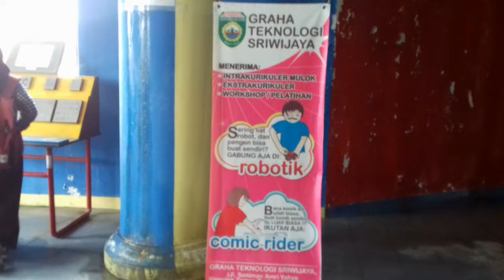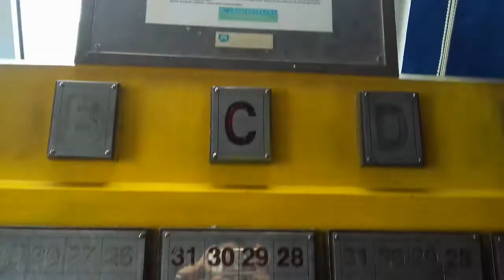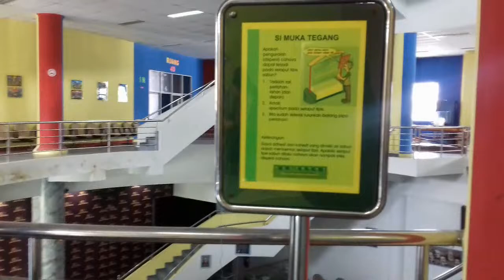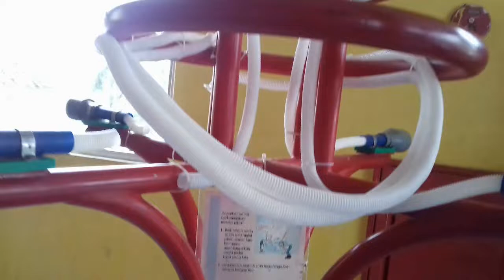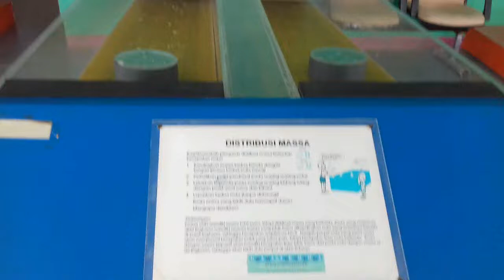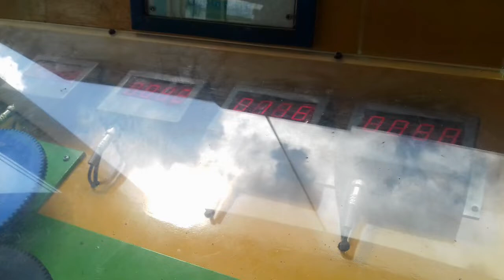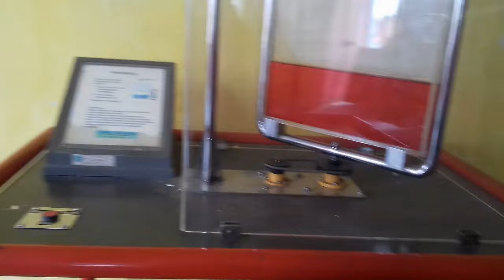Exploring Graha Teknologi Sriwijaya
Hello viewers, I'm Sabrina Nabila, a student of English Education at Sriwijaya University. I just found and visited an underrated place in Jakabaring.

Graha Teknologi Sriwijaya or in short people call it GRATEKS and also people name it Museum Teknologi (Technology Museum) is one of the science centers in Indonesia. This amazing place shows many science and technology instruments, it's an educational place to learn and find out more about science. Come on Palembang citizens visit this wonderful place, and invite your kids, friends, or family. Located in Seniman Amri Yahya Street, Taman Budaya site, Jakabaring, Palembang City, South Sumatera.

This video is made to complete the final exam assignment of the Speaking For Formal Interactions course.